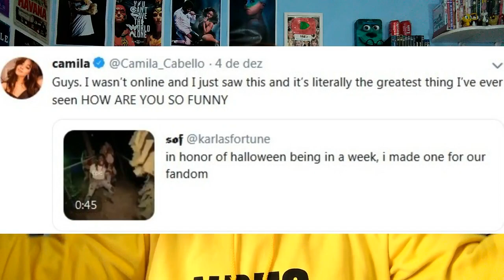CAMILA EXPÕE CAMREN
CAMILA CABELLO EXPÕE CAMREN